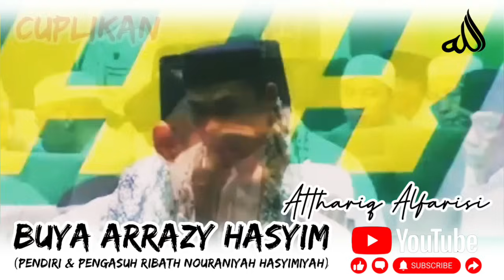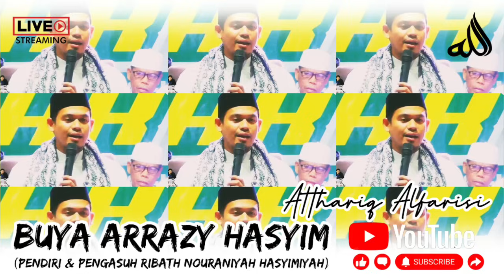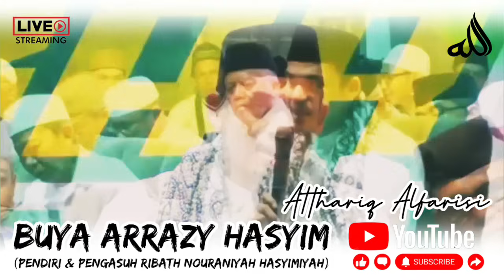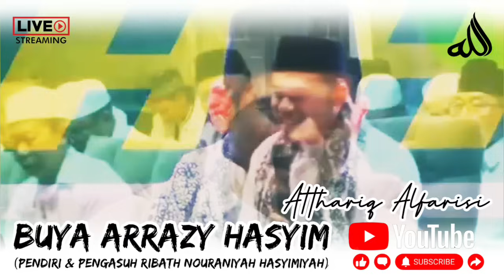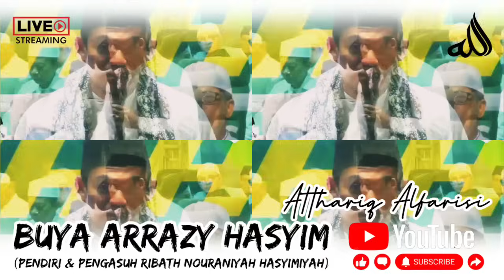Amalkan Dzikir ini setiap Hari !!! RAHASIA DZIKIR YANG PALING UTAMA - BUYA ARRAZY HASYIM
Doa untuk meminta kesembuhan dari sakit telah Allah SWT sampaikan dalam Al-Quran ayat 83. Dan doa ini dibacakan oleh Nabi Ayub, saat beliau diuji oleh Allah SWT dengan penyakit yang tak bisa sembuh bertahun-tahun. “Robbi annii massaniyadh dhurru wa anta arhamar rahimin.”

Setiap makhluk yang bernyawa pasti pernah diuji rasa sakit dalam tubuhnya.Penyakit ini disebabkan beberapa faktor bakteri dan virus yang ditularkan melalui sejumlah kondisi misalnya tak kuat beradaptasi dengan perubahan cuaca, kelelahan, telat makan, dan tak terkecuali penyakit pandemi yang sedang mewabah saat ini.

Meskipun penyakit  telah membuat kita lemah tak berdaya, kita harus  senantiasa berprasangka baik terhadap Allah SWT. Masa-masa sulit diuji dengan penyakit itu tidak membuatnya kehilangan iman kepada Allah. Dalam melewati ujian sakit, kita dianjurkan berikhtiar periksa ke dokter untuk mendapatkan obat, beristirahat, dan menjaga pola makan, dan tidak panic, namun rupanya itu saja kurang cukup, sebab semua kesembuhan datangnya hanya dari Allah SWT. Oleh karenanya sebagai hamba, kita juga harus berdoa kepada Allah untuk memohonkan kesembuhan dan kesehatan.

Pada zaman Nabi Muhammad SAW, Rasulullah sendiri memiliki amalan atau doa yang rutin dibaca untuk meminta perlindungan kepada Allah agar keluarganya senantiasa diberi kesehatan. Doa ini juga dibacakan beliau saat menjenguk orang yang sakit supaya lekas sembuh. Berikut bacaan doanya :

“Allahumma rabbanasi adzhibil ba’sa wasy fihu. Wa antas Syaafi, laa syifaa-a illa syifaauka, syifaa-an laa yughadiru saqomaa”

“Ya Allah, Rabb manusia, hilangkanlah kesusahan dan berilah dia kesembuhan, Engkau Zat Yang Maha Menyembuhkan. Tidak ada kesembuhan kecuali kesembuhan dari-Mu, kesembuhan yang tidak meninggalkan penyakit lain” (HR Bukhari dan Muslim).

Doa di atas dapat kita amalkan saat kita sendiri yang sakit.

Adapun pada alternatif doa lainnya untuk memohon kesembuhan dikisahkan Abu ‘Abdillah ‘Utsman bin Abil ‘Ashradhiyallahu ‘anhu, dia pernah mengadukan kepada Rasulullah SAW tentang rasa sakit yang ada pada dirinya.

Rasulullah pun menjawab kepadanya

“Letakkanlah tanganmu di atas tempat yang sakit dari tubuhmu, lalu bacalah “Bismillah” sebanyak tiga kali

dilanjutkan membaca sebanyak tujuh kali:  A’uudzu bi ‘izzatillahi wa qudratihi min syarri maa ajidu wa uhaadziru, Artinya :

“Aku berlindung dengan keperkasaan Allah dan kekuasaan-Nya, dari kejelekan yang aku rasakan dan yang aku khawatirkan” (HR. Muslim).

Sedangkan untuk membentengi diri agar dijauhkan dari wabah penyakit dan segala bentuk musibah atau bahaya kita bisa membaca doa

Bismillahilladzi laa yadhurru ma’asmihi syai’un fil ardhi wa la fis samaa’i wahuwas sami’ul alim, Artinya :

“Dengan menyebut nama Allah yang bersama nama-Nya sesuatu itu tidak berbahaya di bumi dan di langit. Dan Dia Maha Mendengar lagi Mengetahui.”

Robbi innii massaniyadh-dhurru wa anta arhamur-roohimiin

"Ya Allah, sesungguhnya aku telah ditimpa penyakit, dan Engkau adalah Tuhan yang maha Penyayang di antara semua penyayang."

Dzikir dan do’a ini bisa dibaca rutin pada pagi dan petang, serta setiap selesai sholat fardhu.